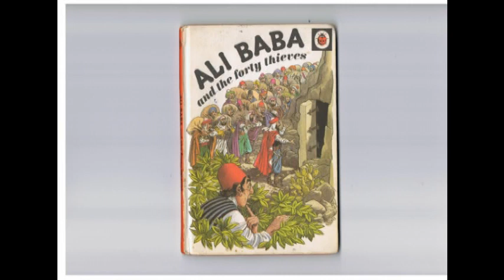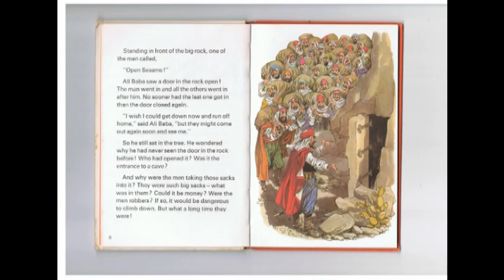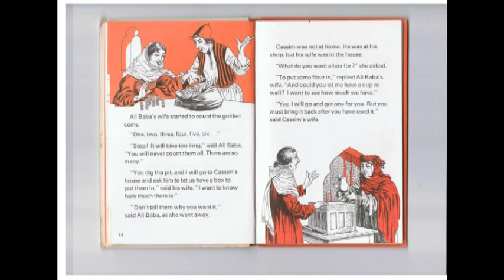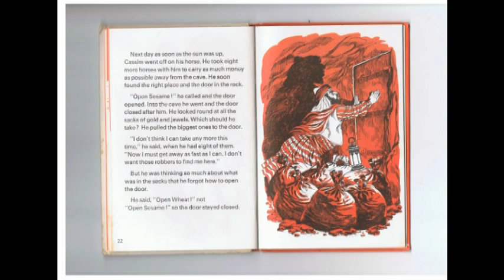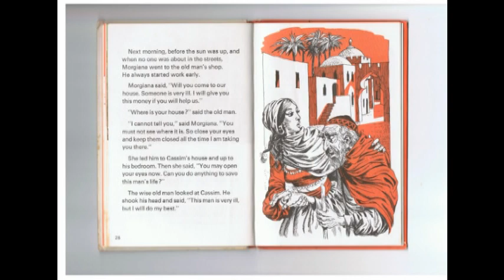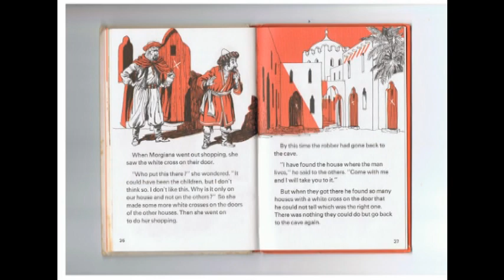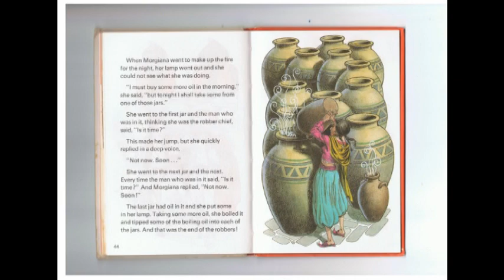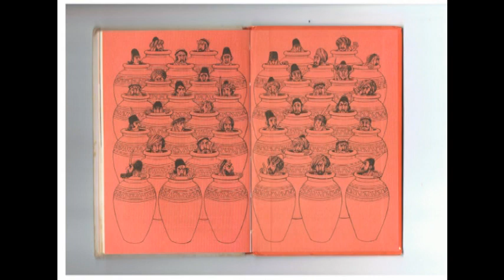Ali Baba And The Forty Thieves Ladybird Books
Ali Baba And The Forty Thieves Retold By Marie Stuart With Illustrations By Robert Ayton. Ladybird Books Loughborough 1975